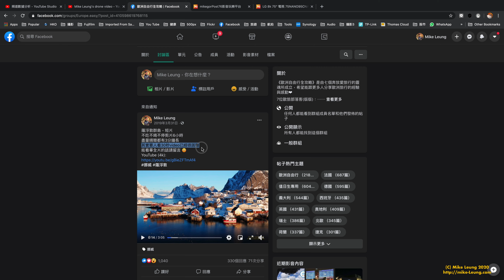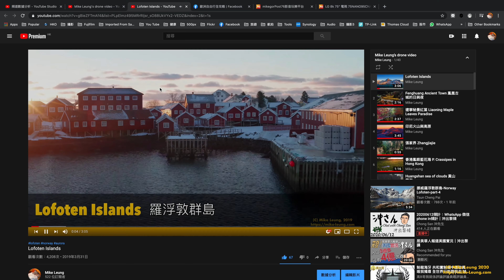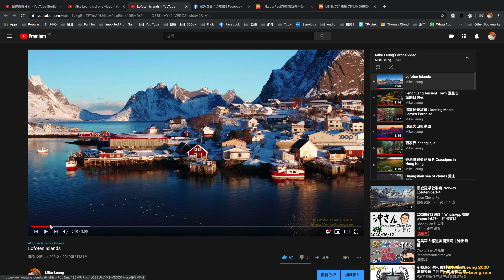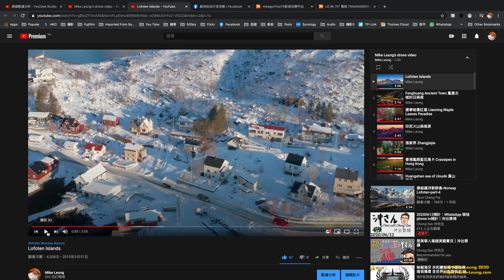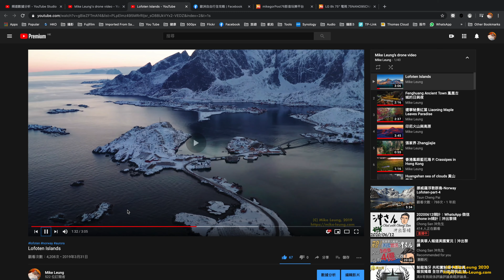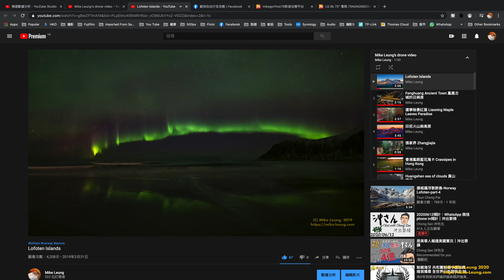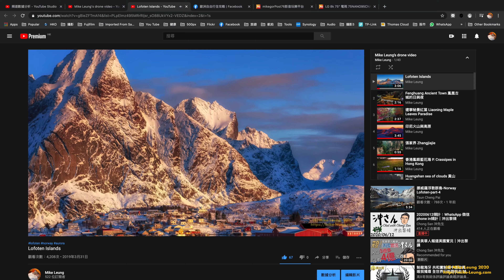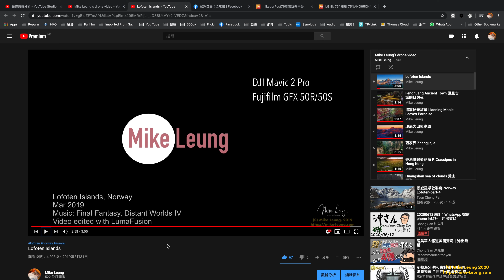航拍心得分享(一)：時間的掌握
此系列介紹航拍片的心得分享 － 1. 時間的掌握

影片內容：
02:20 時間軸、變化及預期性的概念
02:35 為甚麼一個 shot 最好是 4-8 秒
04:10 第一節為何不應該太短
04:40 音樂的重要性
06:00 向後飛擦存在感
07:40 利用不同距離角度拍同一景物
08:15 天氣的變化
09:10 增加 timelapse
09:43 長 pan photo
10:38 短 pan photo
11:33 結束畫面
11:55 與音樂同步